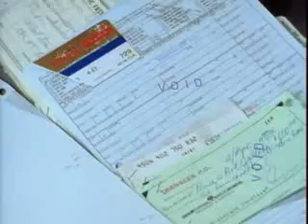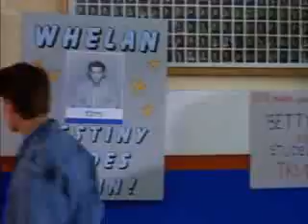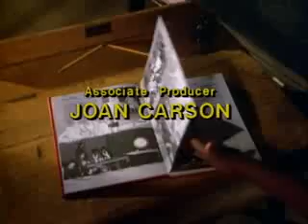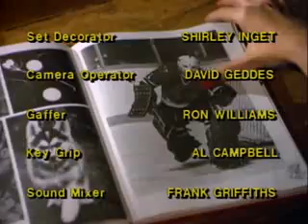21 Jump Street 1x10 Next Generation